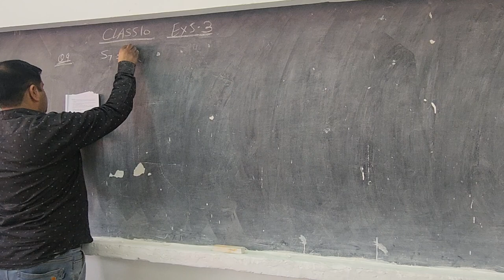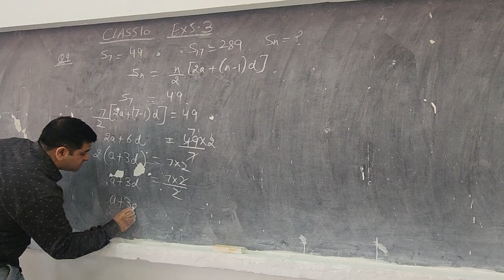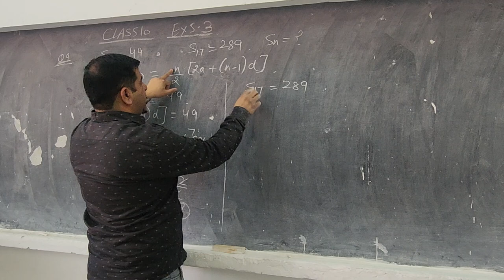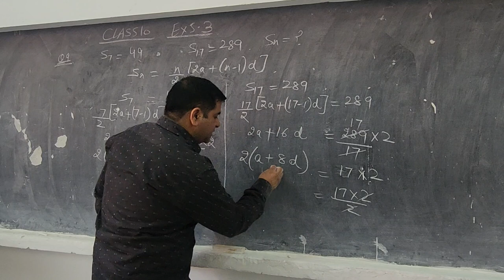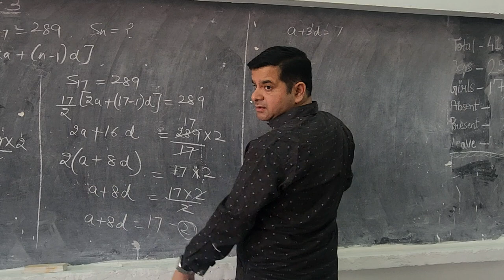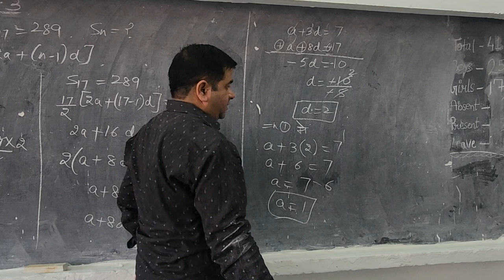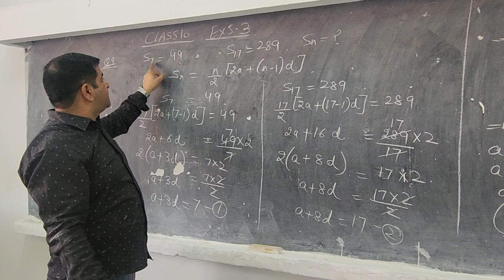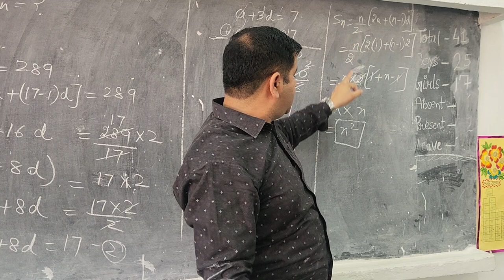CLASS 10 EX 5.3 Q9